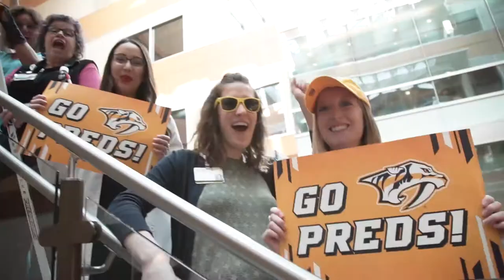Go Preds! We Stand with You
Thanks to the Nashville Predators for their continued support of our hospital-- now it’s time for us to support them. GoPreds We stand with you! Smashville

Wishing Kevin Fiala a quick and speedy recovery.

For more about Monroe Carell Jr. Children's Hospital at Vanderbilt,